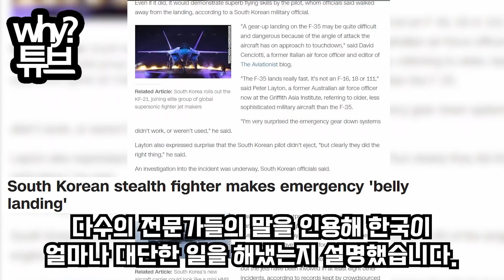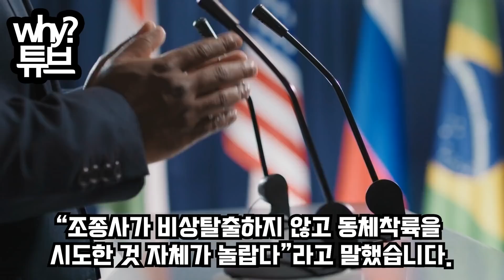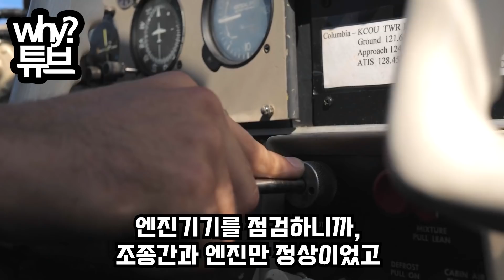“산소도 통신도 두절됐다” 목숨건 F-35 동체착륙! CNN보도 똑같은 상황 한국과 미국에 완전이 다른 결말에 군사전문가들 경악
“산소도 통신도 두절됐다” 목숨건 F-35 동체착륙!
CNN보도 똑같은 상황 한국과 미국에
완전이 다른 결말에 군사전문가들 경악